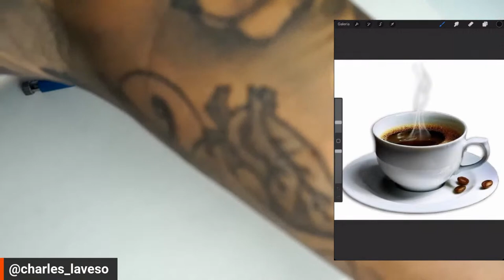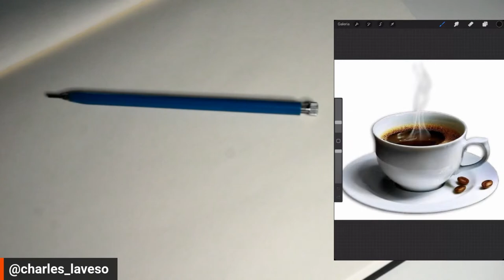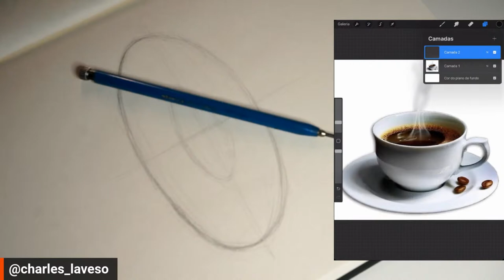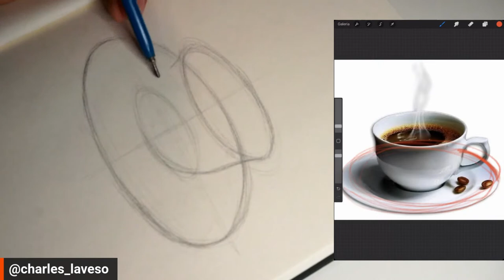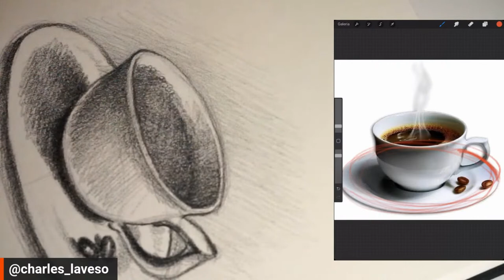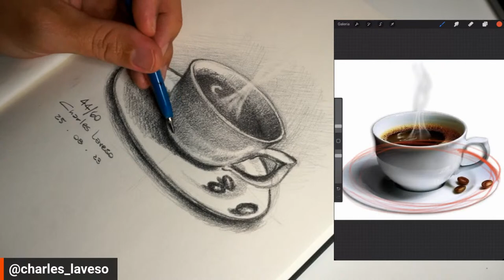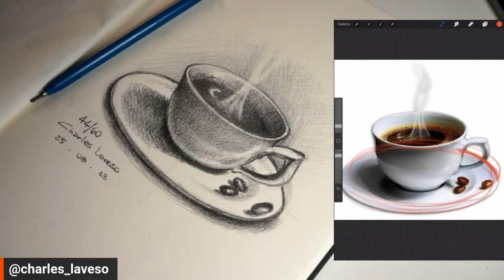Sketch 44 de 60 - Como desenhar uma xícara de café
✍🏼Acesse este link para baixar as imagens e desenhar comigo nesses 60 dias: